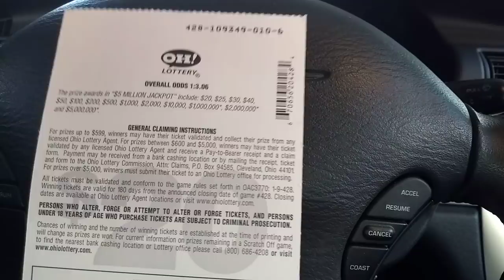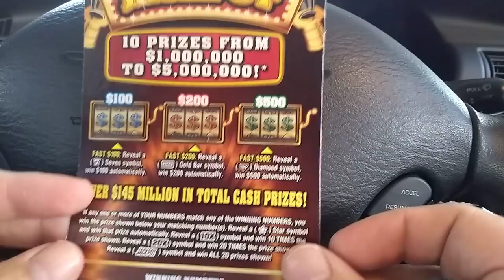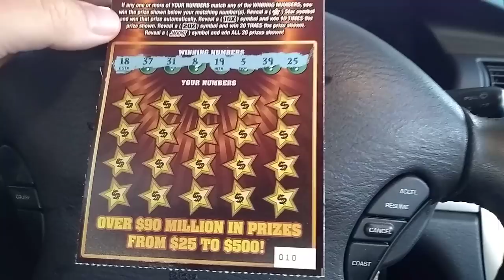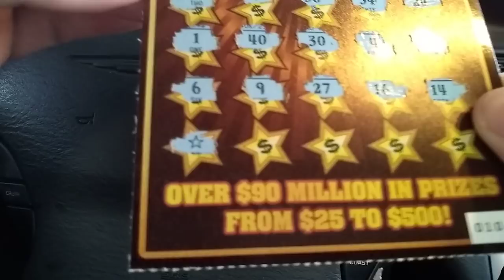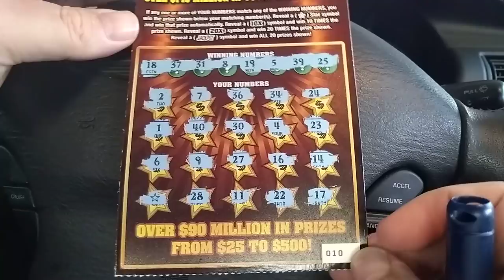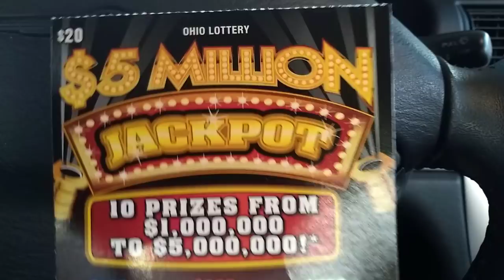Ohio Lottery $5 Million JACKPOT!!! Winner!!